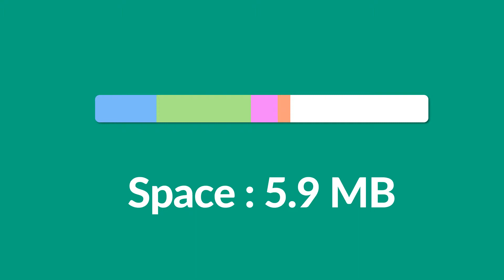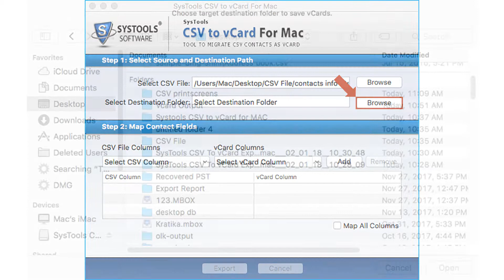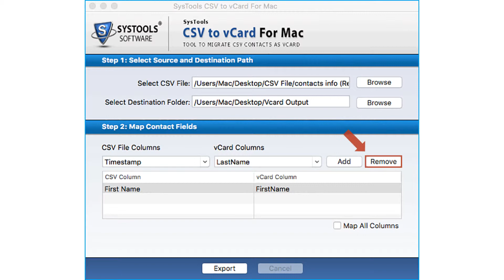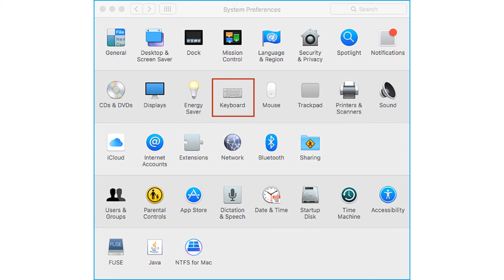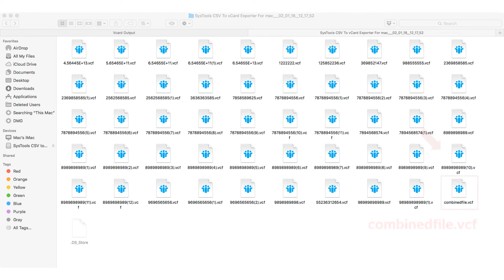Method of Converting CSV Contacts to VCF on Apple OS | SysTools CSV to vCard for Mac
SysTools CSV to vCard for Mac is an excellent Mac Based Tool to Convert CSV Contact File to VCF on the MAC platform.
The software lets Users Export CSV file contacts to vCard effortlessly with the help of the column mapping feature.